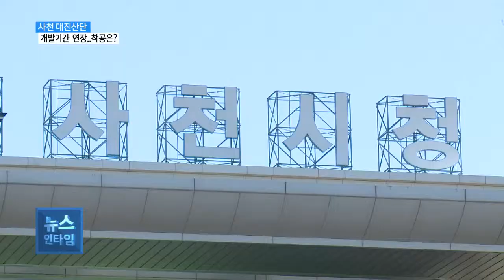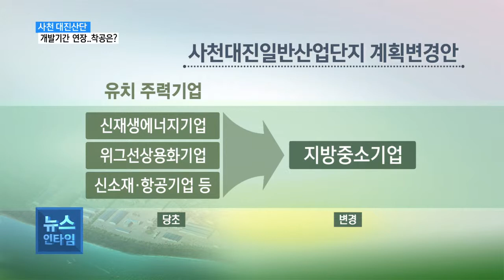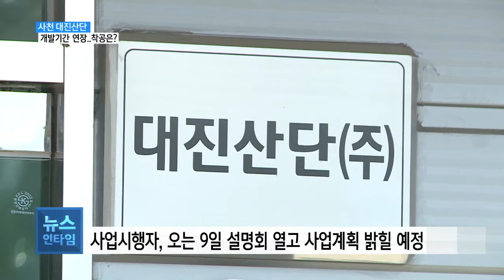(R) 사천 대진산단, 개발기간 연장..상반기 착공?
【 앵커멘트 】
(남) 장기 미착공 산업단지 중 하나인 사천 대진일반산업단지가 사업계획을 변경하고 활로 찾기에 나섰습니다.
(여) 사천시도 대진산단의 개발기간을 2020년까지 연장하고 사업 정상화를 지원할 계획입니다. 박성철기자의 보돕니다.

【 기자 】
당초 지난해 말까지
산업단지를 개발을
마무리할 계획이었던
사천 대진산업단지.

하지만 자금 사정과
부지 교환 등 문제로
사업에 차질을 빚었고
수차례 사천시의 청문을
받기도 했습니다.

가장 최근 청문이었던
올해 1월, 사천시는
사업자 의지와
자금 여력이 있다고 보고
올해 9월 30일까지
사업취소 처분을 유예했습니다.

그런데 이달 들어
사천시가 사업기간을
2020년 12월 31일까지로
2년 간 재연장한다는
열람 공고를 냈습니다.

그동안 지지부진했던
산지 교환과 시공사 선정 등
산단조성을 둘러싸고 있던
문제들이 해결기미를
보이고 있다는 이유에섭니다.

▶ 인터뷰 : 사천시 관계자
- "종합검토한 결과 서부지방 산림청하고 국유림도 이제 교환을 위해 산림청 조건을 수용해가지고 "
- "협의를 하겠다. 그리고 SK 건설이 시공사거든요. 거기서도 책임준공하겠다. 이렇게 해가지고..."

[C/G-1]
사업시행자에도
다소 변화가 생겼는데
기존 주식회사 부성과 최신,
해원, 경민산업에서
한 개사가 빠졌습니다. //

[C/G-2]
산단의 셩격도
당초에는 신재생에너지 기업과
위그선 제조기업,
신소재·항공기업 유치였지만
바뀐 사업계획에는
일반 중소기업으로
범위를 확장해
산단의 빠른 안정화에
무게를 뒀습니다. //

▶ 인터뷰 : 정기찬 / 대진산업단지 (주) 대표
- "지난 번에는 위그선하고 아론사가 우리에게 오려고 이렇게 계획을 잡았는데 그 사람들이 "
- "고성으로 빠지고 이러다보니까 입주업체를  변경하고 내일이라도 착공하는데는 문제가 없다..."

사업시행자측은
오는 9일 곤양면
한월마을회관에서
합동설명회를 열고,
바뀐 사업계획과
환경·교통·재해 영향평가
관련 사항, 특히 광포만
훼손 우려에 대한 입장 등을
설명한다는 방침입니다.

사천 곤양면
대진리 일원
25만 여㎡ 부지를 대상으로
첫 사업계획이 나온
2015년 이후 4년 간
정상화와 표류하길
반복했던 대진산단.

사업 기간을
2년 연장받은데 이어
이르면 상반기 착공도
가능할 것이라고
밝히고 있어 향후 사업
추진 과정과 영향에
관심이 모아지고 있습니다.
SCS 박성철입니다.